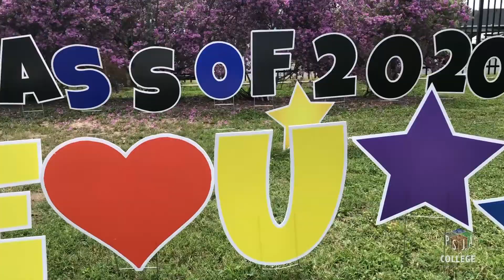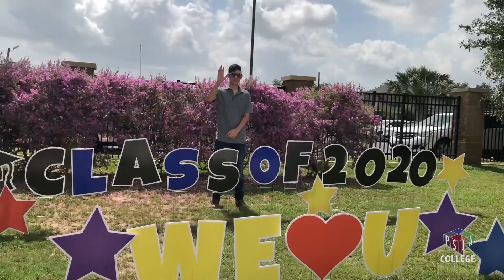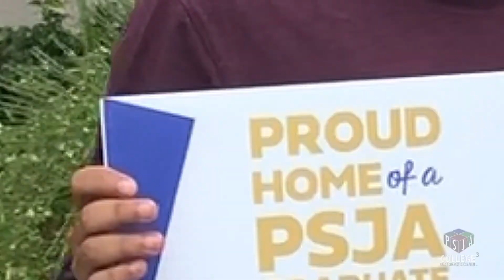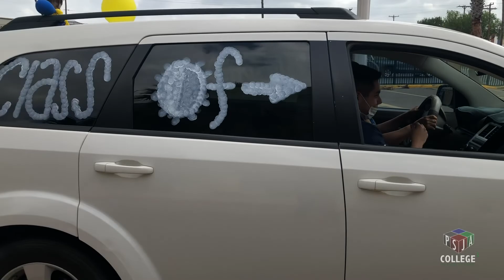Titan Spirit Drive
It was amazing seeing our PSJA T-STEM seniors enjoy their Spirit Drive today, where they arrived in their decked-out Titan and PSJA-themed vehicles to pick up their graduation gear!

Thank you PSJA T-STEM staff for making the last day of school as special as possible for the seniors!